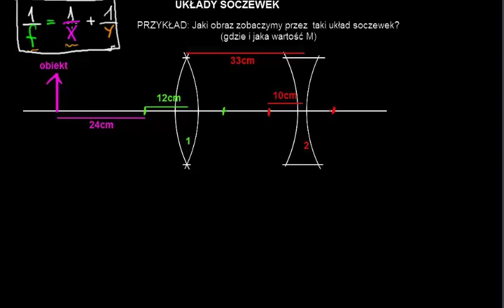Układy kilku soczewek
Opowiada Katarzyna Kowalczyk z Centrum Fizyki Teoretycznej PAN
CC: NC-BA-SA